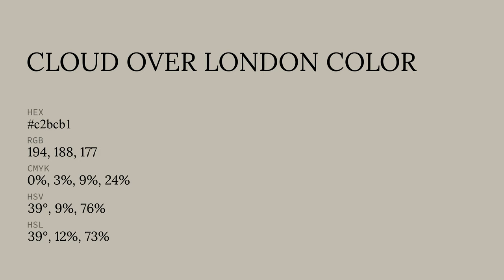Cloud Over London color c2bcb1 hex color - Yellow color - Cool color c2bcb1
What color is Cloud Over London ? c2bcb1 hex color - Yellow color - Cool color c2bcb1

Hex c2bcb1 Color Code is also known as Cloud Over London color.

Hex c2bcb1 Color code in RGB color code model is created after adding 76.08% red color, 73.73% green color and 69.41% blue color.
Hex c2bcb1 Color code in CMYK color (process color) code model is generated after subtraction of 0% cyan, 3% magenta, 8% yellow and 23% black.